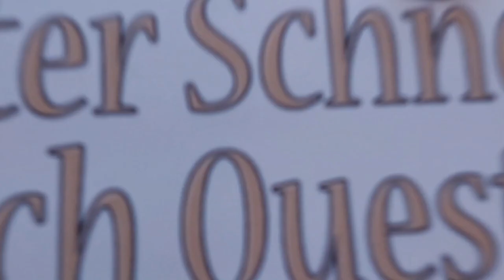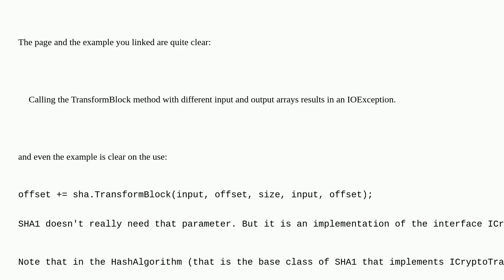How to use HashAlgorithm.TransformBlock / TransformFinalBlock?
cryptography hash c# sha